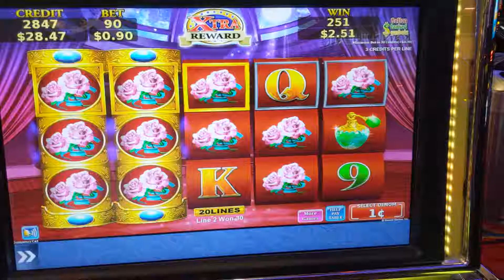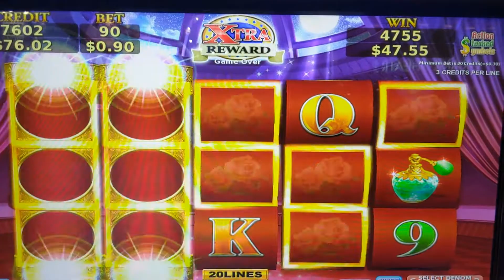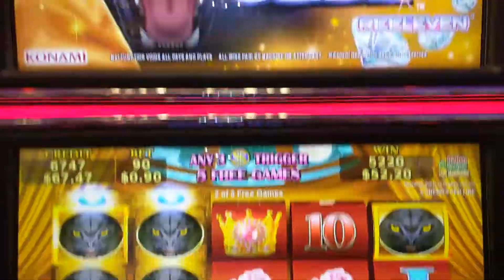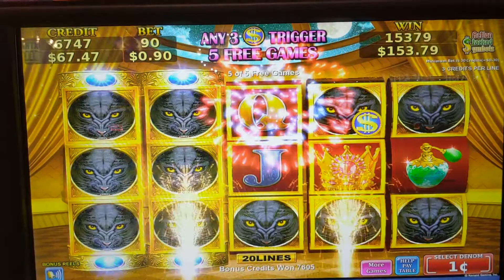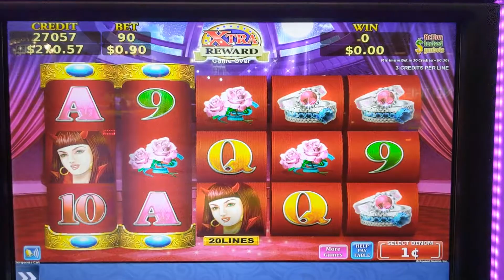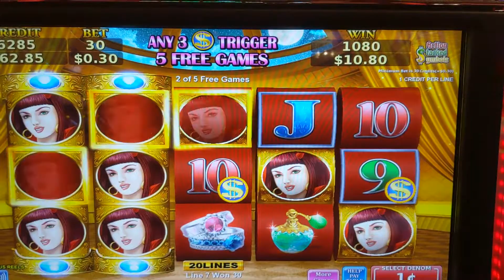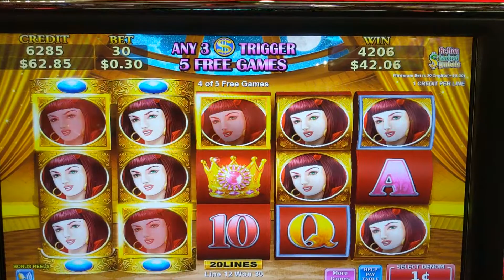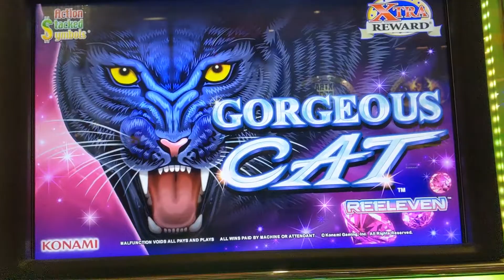Great Bonuses on Gorgeous Cat